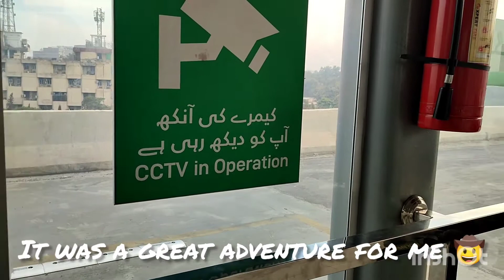December Was Beautiful Alahamdulilah #1969